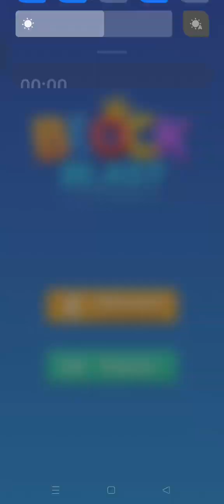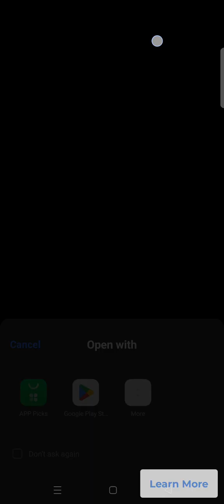Block Blast Best Gameplay video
Mostly I am playing Worms Zones, Ludo Club, Real Cricket 20, Real Cricket 22,  Real Cricket 24, free fire, Cover Fire etc is my short time pass game at anytime to playing offline or online alone or with your friends. Here are some of my time pass games short.

What We Play:

1. ludoclub - Ludo Tips & Tricks Never give up🏆️Best trick Right time right decision to Win every times

Ludo, Ludo king, ludostar gameplay video
Ludo club is the best Dice Game
how to play Ludo games
How to win Ludo games every time
How to win Ludo Club like a pro
Ludo Club Game
Ludo King
Ludo neo classic

2.

Dive into the world of Worms Zone.io and similar games. Enjoy thrilling gameplay shorts that showcase the best tricks and strategies to dominate the game.

worms
Worms zone
worm hunt
Worm hunt battle arena
Worms Zone.io
Worms Zone short video
worms zone magic gameplay
how to make big worm in worms zone
biggest worms in slither.io
snake wala game

3. realcricket 🏏Best gameplay

For all cricket enthusiasts, we bring you exciting gameplay shorts of Real Cricket 24. Watch, learn, and play like a cricket pro. From test match highlights to the latest updates, we cover it all.

Real cricket
unique shorts in real cricket 20
Real cricket 20 mobile gameplay
Real cricket Premier League
real cricket 24 ipl video
Real Cricket 24 shorts
Real Cricket 24 pro gameplay

4.

Experience the world-famous survival shooter game Free Fire in all its glory. Whether playing alone or with friends, learn how to become a Free Fire champion.

5.

Slap Kings is a hilarious and entertaining game. Watch as we bring you the best slap gameplay moments that will surely make you laugh

6. I The One

7.

Showcasing the best volleyball skills and gameplay shorts. Perfect for fans of volleyball and sports games.

8.callbreak rummy 29cardgame kitty jutepatti Card Games❤️trick taking card games, Mobile Card games, Best offline card games for android

1. ScarFall: The Royale Combat - Online & offline
2. Cover Fire: Fun Shooting Game - Online & offline
3. Swag Shooter - Online & offline
4. PVP Shooting Battle 2020 - Online & offline
5. Stickman Battle Royale